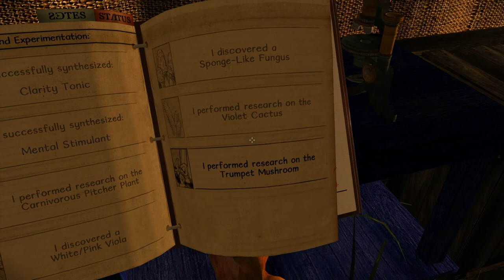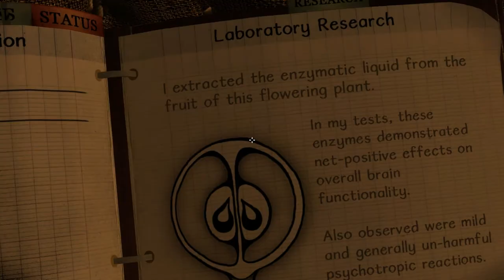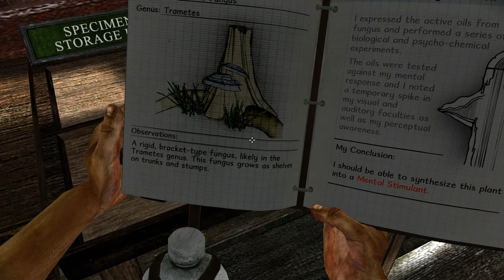Let's Play: Miasmata (P6)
I'm doing a narrated let's play for Miasmata.  Part 6.

There are four videos in this second set.  This set has to be, by far, the most continually intense set of the three.  If you didn't think you were hooked before, yall gonna be hooked now!  XD

In this set I get to approximately the halfway point in completing the game and have to deal with the beast at absurd levels.  I also make my first enhancement drug which helps out quite a lot.  Anyway, enjoy!